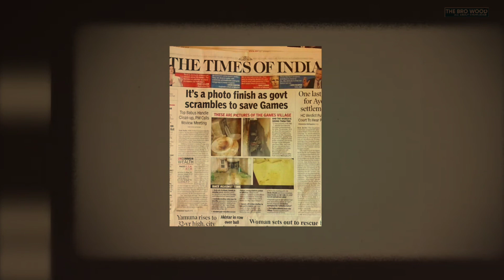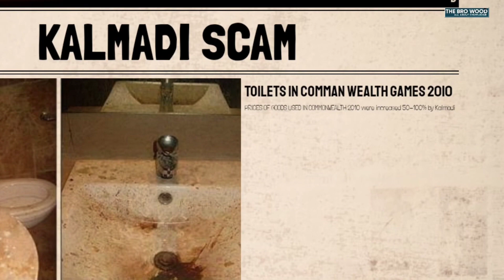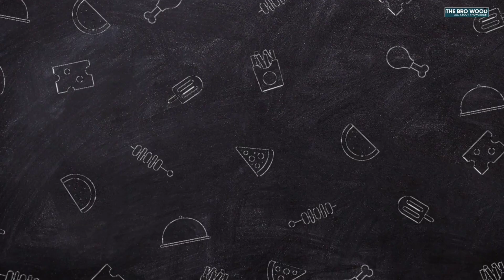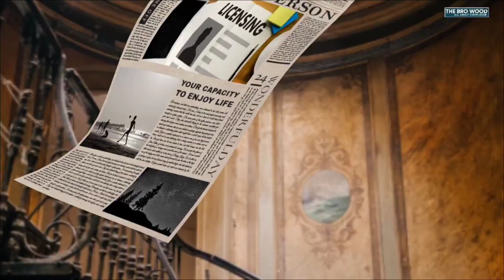Indian Politicians Biggest Scam in hindi | Scam In India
Indian Politicians Biggest Scam in hindi | Scam | THEBROWOOD

You must have heard about many big scams like Harshad Mehta, Vijay Mallya, Nirav Modi, which cannot be done without political support, but still whenever a person runs away after scamming, one political party blames the other party. Puts on In today's video, we will talk about some such scams in which not only the involvement of these politicians, but these scams have been done by these politicians only. Due to which the country has lost millions of crores.

So without any delay let's start the video about Biggest Scams By Indian Politician | Top Wrost Political Scam Of India | Biggest Fraud By Indian Politician

India's biggest political scam
Top Wrost Political Scam Of India

biggest scams by politican
biggest scams of india
biggest financial scams in india
5 biggest scams of india
chit fund frauds
top 5 controversy in free fire
recent financial scams in india
political scams in india
major scams of corruption in india
top financial scams in india
top 10 biggest scams in india
india's most biggest scams
who is the founder of bjp
financial scams in india